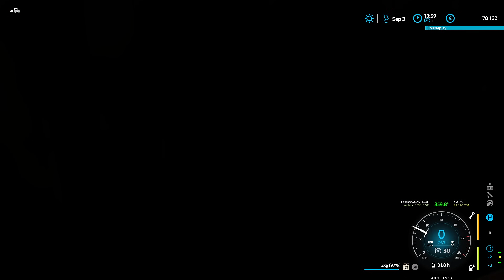Offlum 22! GRASS SILAGE, LEVELING and COVERING SILO BUNKER│Offlum 22│FS22│9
Join me in this Farming Simulator 22 timelapse as I embark on a new career on the Offlum 22 map. Watch as I explore the landscape, tour the map, and set up my farm with all the essential equipment. From tractors to combine harvesters, everything is top-tier Fendt machinery. Sit back and enjoy the journey from discovery to a fully equipped farm, ready for work!